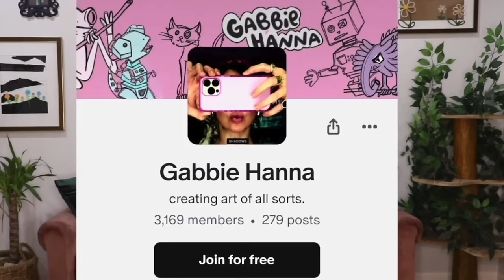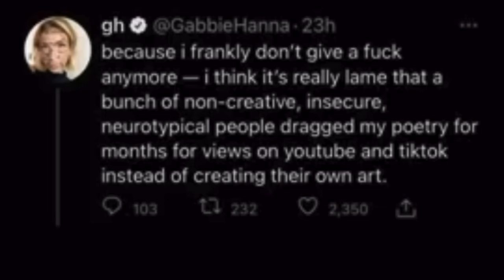is gabbie hanna just three joel osteens in a trench coat? | the religious return of gabbie hanna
let's dance, dummies.

sorry if my atheism overtakes my entire being at one point... but only mildly sorry because I've never approached anyone trying to convert them to atheism. I have, however, been accosted by people in a target asking if I wanted to join their church group. so consider this less me pushing my views on you and more me being very tired of having views pushed on me.

thanks as always for taking the time to frolic in my ridiculousness with me.
big thank you to my patrons, channel membies, good friends and all of you who come back over and over to watch me make an ass of myself. i love you.

(there is a bit of commission received when purchases are made!)

(we both get cash when you sign up and scan your first receipt!)